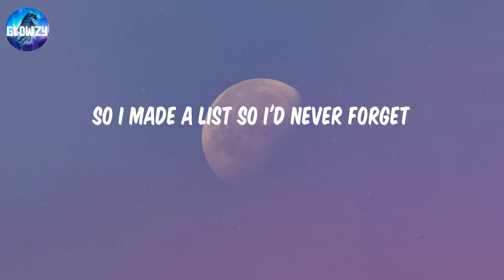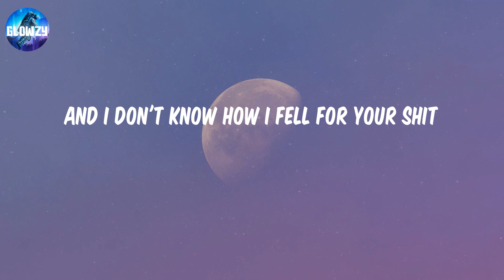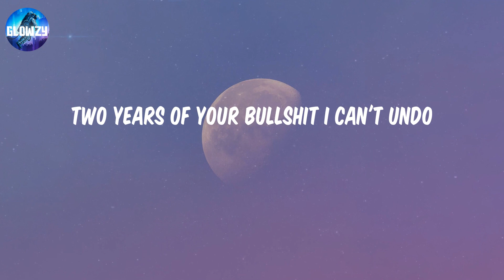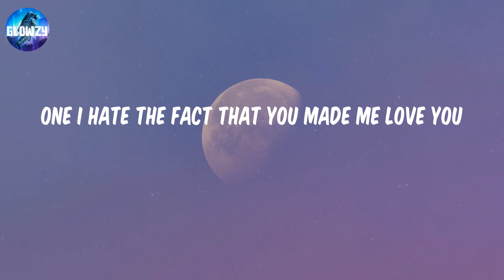10 Things I Hate About You - Leah Kate (Lyrics) | Two years of your bullshit I can't undo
10 Things I Hate About You - Leah Kate (Lyrics) | Two years of your bullshit I can't undo
10 Things I Hate About You - Leah Kate (Lyrics)
10 Things I Hate About You - Leah Kate (Lyrics)